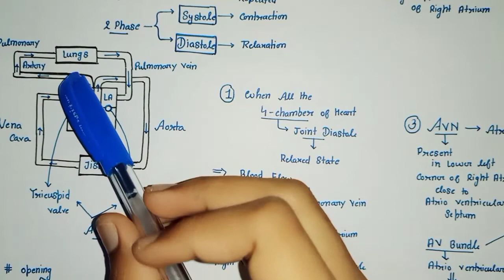Human Heart Cardiac cycle Class11th NCERT Biology| Human Circulatory System | NEET Biology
In this lecture we are going to discuss about cardiac Cycle which is the topic of human Circulatory System of chapter Body Fluid and Circulation of class 11th Biology